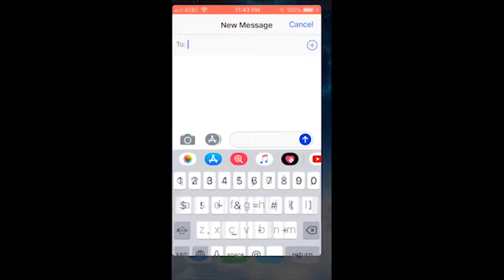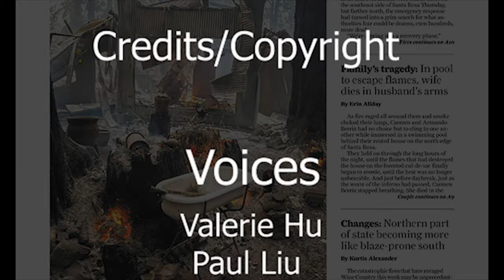2019 3-D Animation, 5th Place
Students: Walter Tang
                  Navaneet Kadaba

State: California

Software Used:
Software for 3D Animation: Maya 2018, Blender
Audio: Audacity 2.3.0
Adobe After Effects CC 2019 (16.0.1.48)
Adobe Photoshop CC 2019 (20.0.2)
Adobe Premiere Pro CC 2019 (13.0)
Record it! Screen Recorder 4.3.2